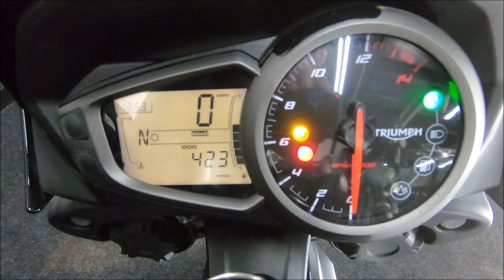Triumph Street Triple S